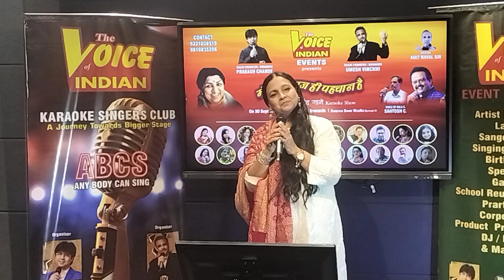BETAB DIL KI TAMMANA BY QAMAR KAZI | MERI AWAJ HI PEHCHAN HAI KARAOKE SHOW | THE VOICE OF INDIAN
BETAB DIL KI TAMMANA BY QAMAR KAZI | Meri Awaj Hi Pehchan Hai Karaoke Show @ Swaran Swar Studio Borivali West on 30 Sept 24 | Organize By The Voice Of Indian International Singers Club | Organizer Prakash Chande & Umesh Vinchhi Great Performance by the whole Team of THE VOICE OF INDIAN To watch All super performances👇 SUBSCRIBE now to THE VOICE OF INDIAN / @thevoiceofindian... TO see all the latest music playlists that we've created just for you, tap here / @thevoiceofindian...